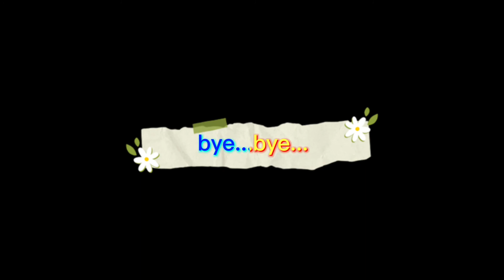part3 sa ating garden magbungkal at mag luto ng ginat ang isda/ mga ka bro